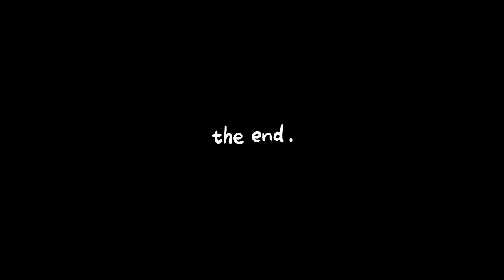SIS. ADAEZE FESTUS GOSPEL BAND AT EMU-OBODO-ETI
MINISTER ADAEZE AND HER GOSPEL BAND THRILLING AUDIENCE LIVE ON STAGE